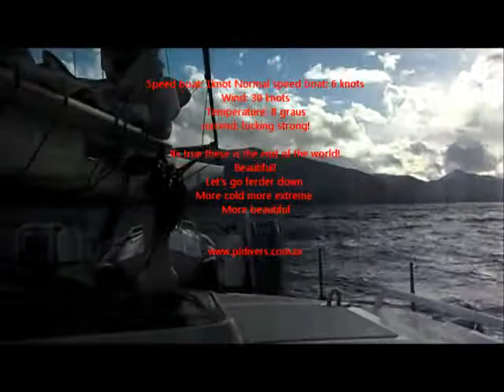Entering Beagle Expedition diving Antartica 2010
Going to Antartica for diving More information PLDivers.com.br